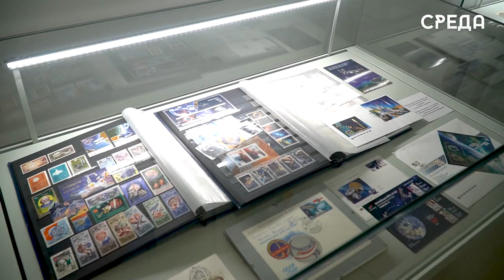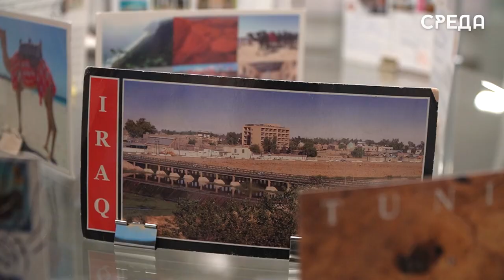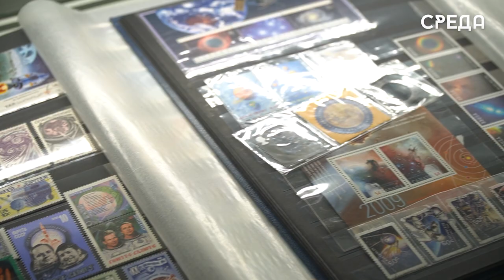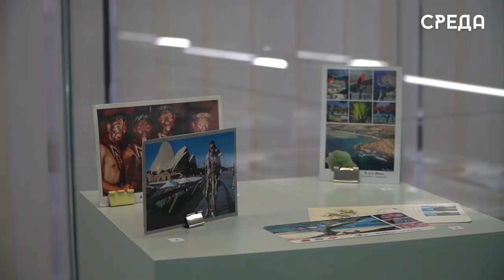Выставка-проект коллекционера открыток Екатерины Дидковской проходит в Каспийске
В городском Краеведческом музее Екатерина Дидковская открыла свою личную выставку почтовых карточек со всей планеты. В ее коллекции уже насчитывается более 8 тысяч открыток. По словам Екатерины, занимается она этим делом с 2010 года, когда девушка впервые услышала о международном проекте «Посткроссинг», в котором принимают участие 800 тысяч человек из 209 стран мира. Отметим, что это хобби тесно связано с филокартией и филателией – коллекционированием открыток и марок.

Стоит подчеркнуть, что Екатерина коллекционирует открытки по темам. На витринах выставки можно увидеть сотни карточек об искусстве, космосе и культуре других стран, каждая из них имеет для нее особое значение.